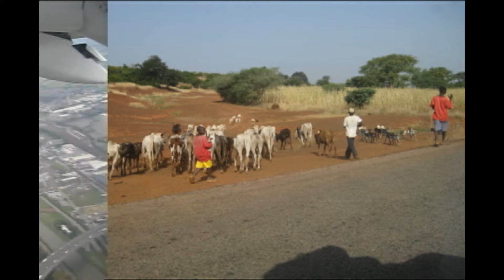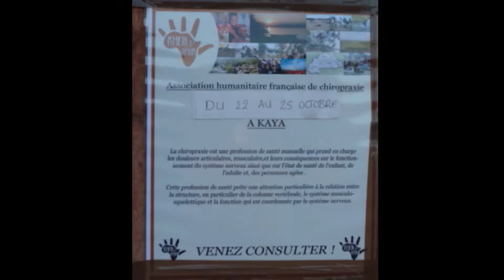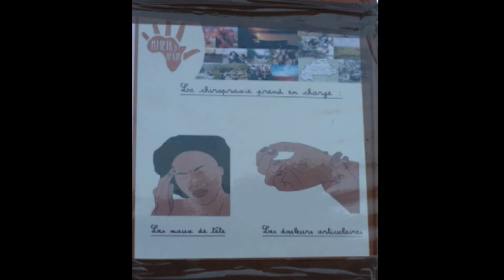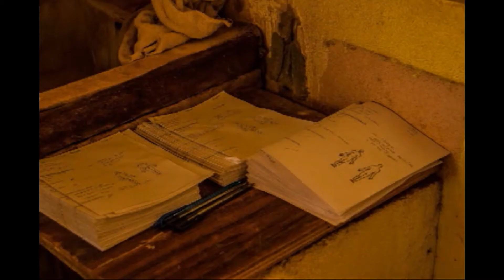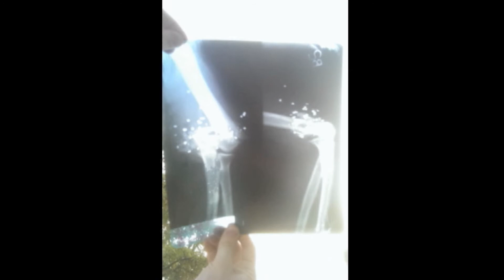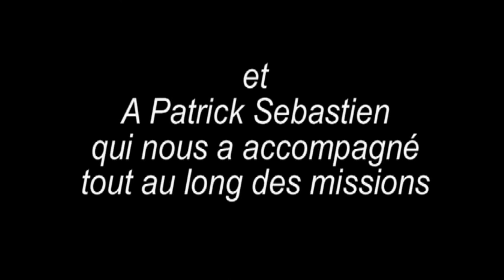Kheir D'Afrique 2013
Vidéo récapitulative des deux missions au burkina faso des membres de l'association kheir d'afrique.